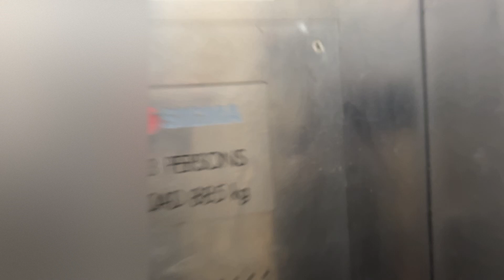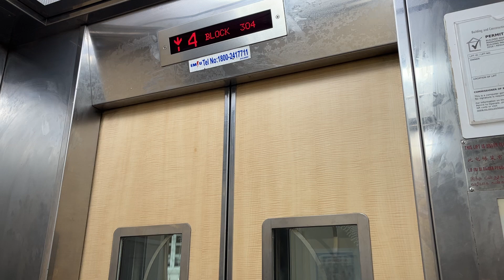[Yishun] Blk 304 Lift B - Sigma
Location: 304 Yishun Central, Singapore 760304
Planning area: Yishun (Yishun East)
Estate name: Yishun River Green

Technical Specifications
Floors served: 1-12
Manufacturer: Sigma
Capacity: 885kg - 13 persons
Year installed: 2007 (LUP)

Window design: Mirrored S